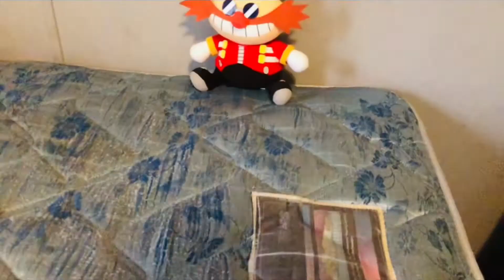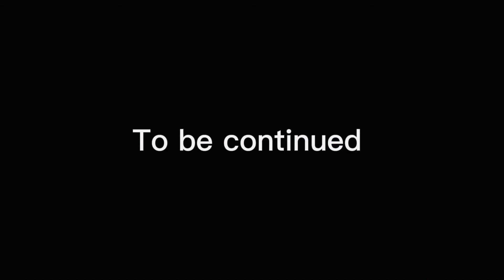Sonic the hedgehog - The seven chaos emeralds- episode 3